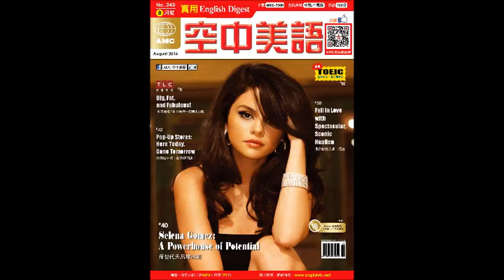2016年08月號Unit16-1【《奶牛陰謀》：畜牧業的殘酷真相】 課文講解